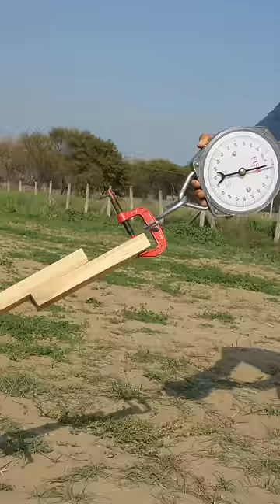Gorilla Glue stick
Abhi Tho or Bhi Gorilla Glue ki Testing Baki Ha 😁😁🔥